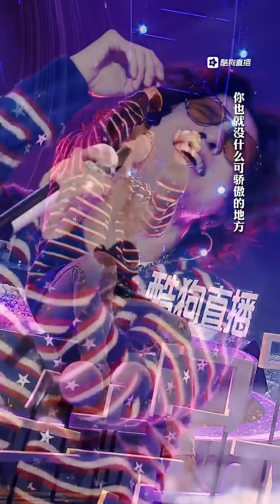【全程CUT 1080p】薛之谦 20210117 酷狗直播年度盛典《认真的雪/ 像风一样/ 天外来物》+与主持互动+颁奖+ending